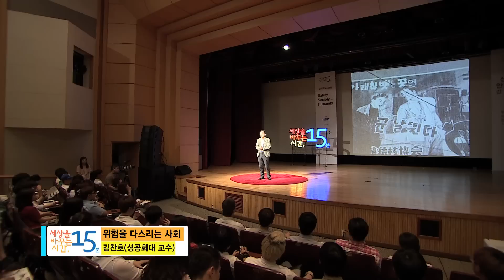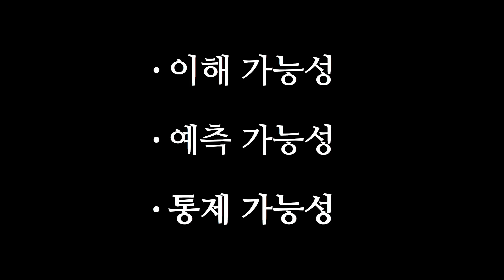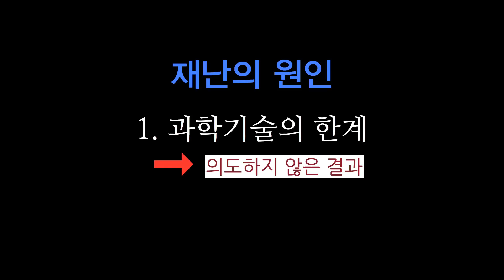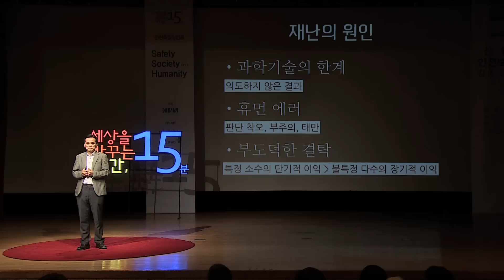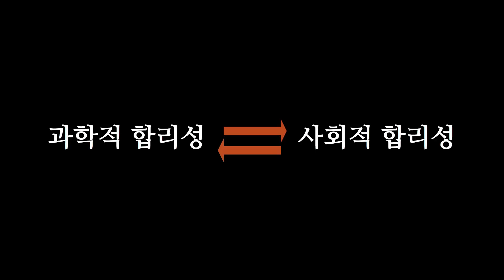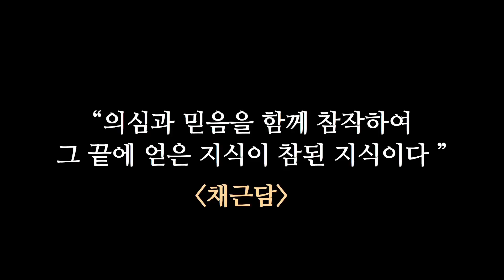세바시 582회 위험을 다스리는 사회 | 김찬호 성공회대 교수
✻ 김찬호 교수의 강연 섭외를 원하시면 세바시팀으로 문의해주세요. 문의전화 | 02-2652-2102

강연자의 강연 소개 :

근대 문명은 위대한 성취를 이뤘지만, 다른 한편으로 역사상 전례 없는 위험(risk)을 유발하고 있습니다. 모든 것이 점점 복잡하게 얽히면서 일어나는 교란과 재난들 앞에서 전문가들도 속수무책입니다. 이런 상황에 개인과 사회는 어떻게 대처해야하는 것일까요? 시스템을 운영하는 이들에게 요구되는 덕목은 무엇일까요? 그리고 우리의 삶은 어떻게 리모델링되어야 하는 것일까요? 복잡한 사회 속에서 우리의 삶을 이끌어가는 방법에 대해 고민해봅니다.